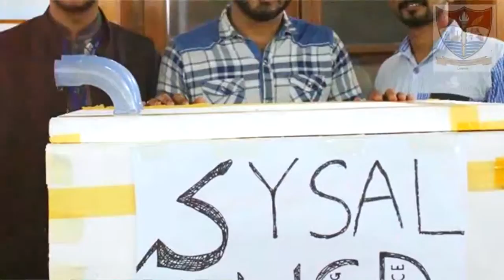Uvasian - Ali Ahsan Original SOng 2016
lyrics , Music And vocals : Ali Ahsan